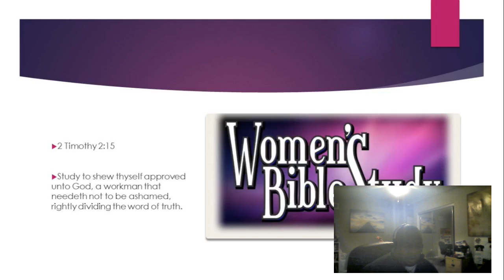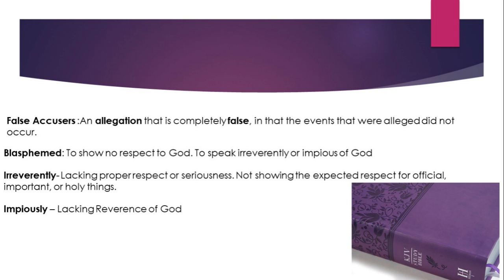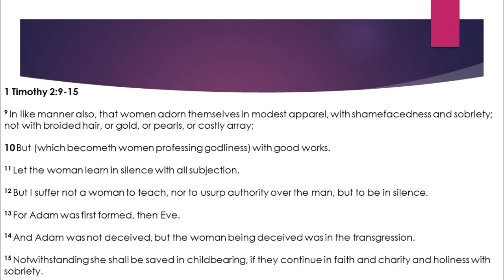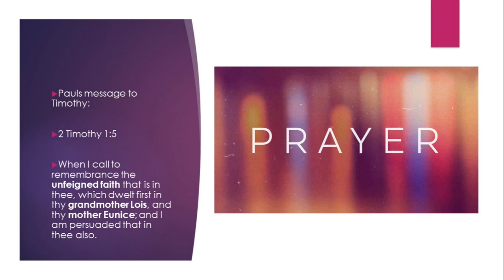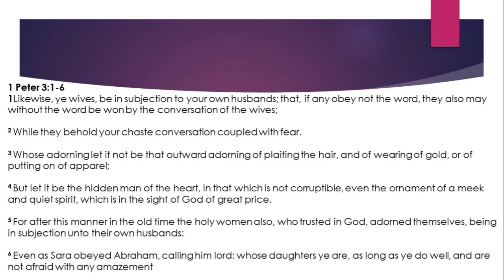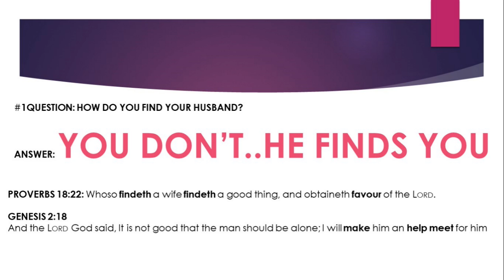HOW TO FIND YOUR HUSBAND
Listen to this great lesson on "How To Find Your Husband" based on biblical teachings.